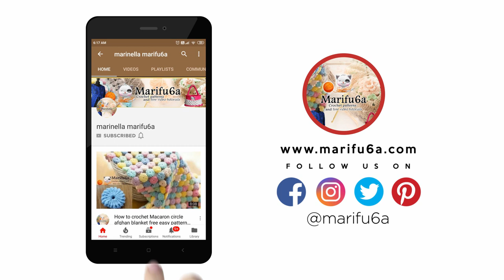crochet fan stitch for beginners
In this video I show how to crochet for beginner easy fan stitch blanket, afghan, rug.